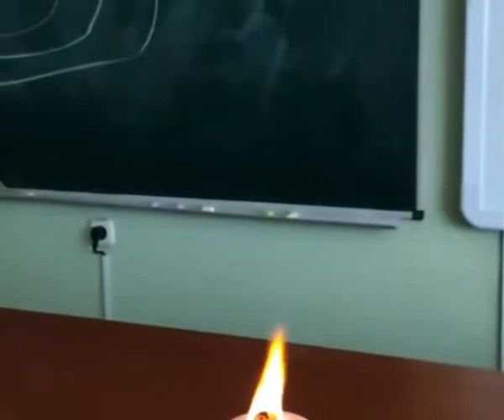Steam machine the cork to fly out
Steam machine

When water is heated, intense vaporization occurs. The vapor pressure rises, eventually causing the cork to fly out